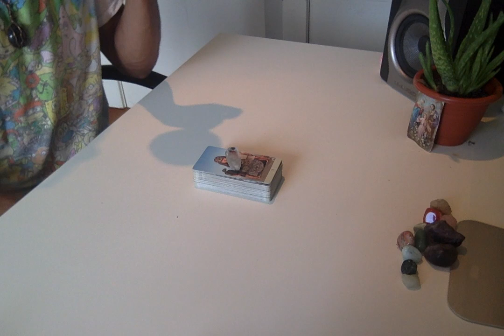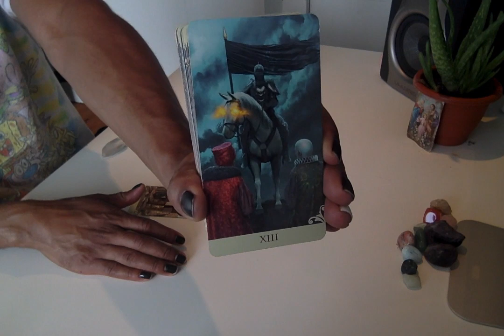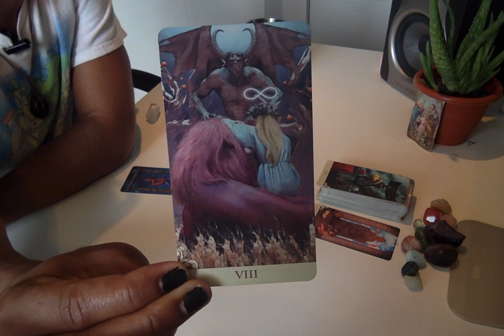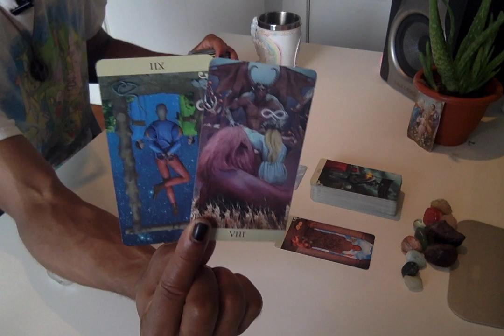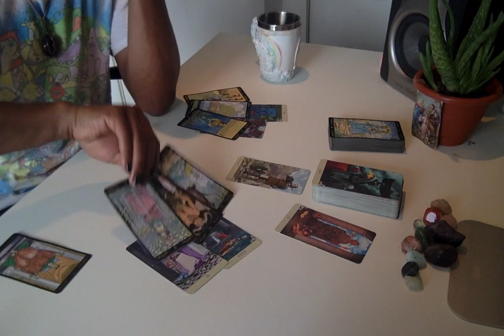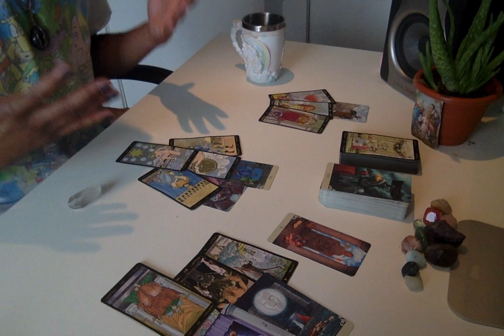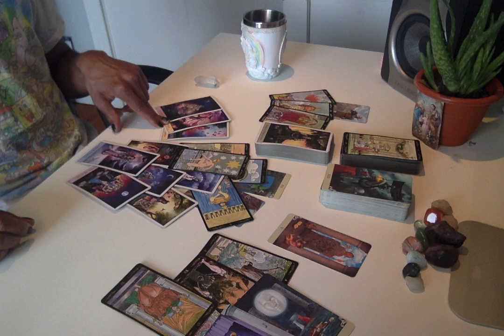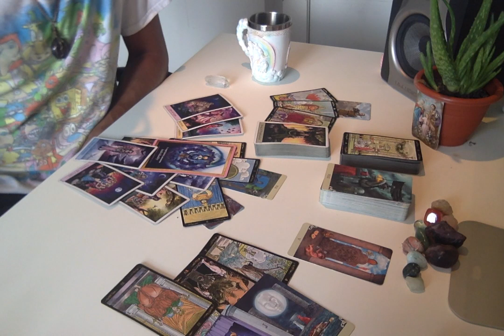Morning Coffee Weekend Edition - * Individuality Over Conformity * - 7/19-21/19 Daily Reading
LIVE READINGS:
30 min - $65
60 min - $130

Available oracle decks:
~Crystal Mandala